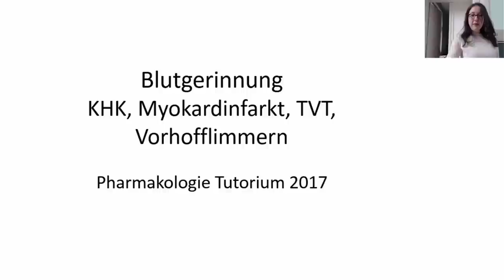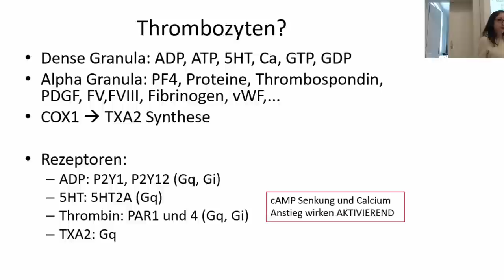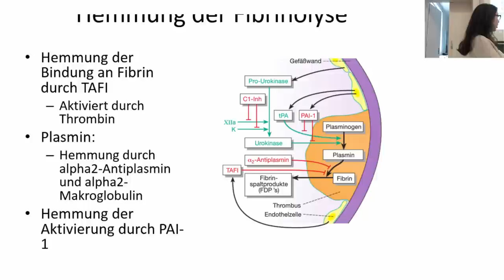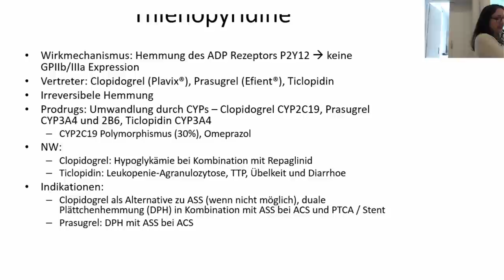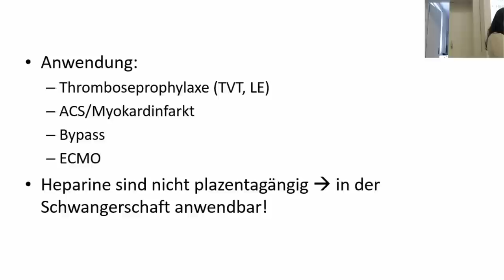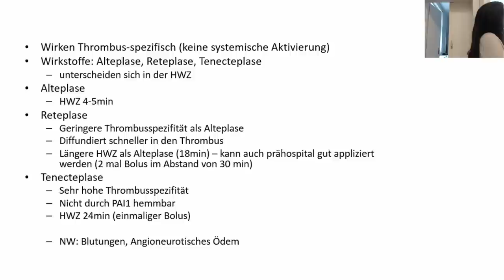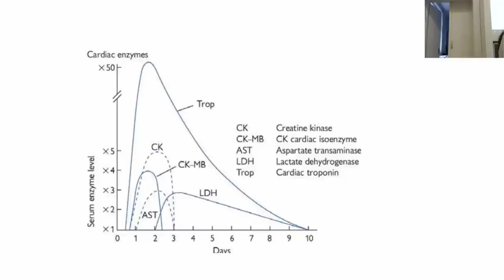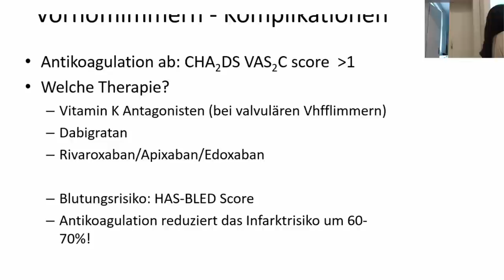Pharma Block 11 Blutgerinnung